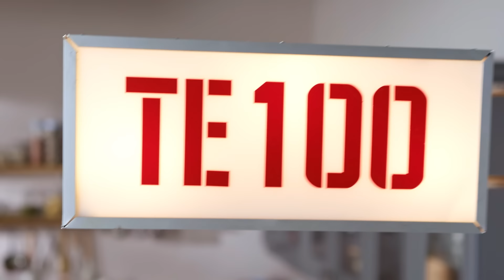СЫРНЫЕ БЛИНЫ С УКРОПОМ - рецепт от шефа Бельковича | ПроСто кухня | YouTube-версия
Спреи Аквалор® с поворотной насадкой Дуо. Ионы кальция и магния из океанической воды помогают очищать полость носа и возвращают комфортное дыхание. Можно заказать на OZON по ссылке
Архив ERID: 2Vfnxy6RJBA

Рубрика «Те100».
Сырные блинчики с укропом.
10 сырных блинов с укропом

Цены актуальны на февраль 2024 года

Ингредиенты

Молоко 400 мл (31 р.) («Ашан», 930 мл = 73 р.)
Яйца 2 шт. (24 р.) («Ашан», 10 шт. = 120 р.)
Сахар 1 ст. ложка (1 р.) («Ашан», 1 кг = 61 р.)
Мука 200 г (13 р.) («Ашан», 5 кг = 327 р.)
Разрыхлитель 2 г (2 р.) («Ашан», 12 г = 10 р.)
Подсолнечное масло 80 мл (10 р.) («Ашан», 1 л = 129 р.)
Гауда сыр 220 г (176 р.) («Перекрёсток», 200 г = 160 р.)
Укроп 10 г (7 р.) («Ашан», 100 г = 70 р.)
Сливочное масло 50 г (55 р.) («Ашан», 200 г = 219 р.) по 5 г на блин

Итого: 10 блинов = 319 р., 1 сырный блинчик с укропом = 32 р.

Приготовление
1. Слегка нагреть молоко и перелить в большую миску. В молоко разбить 2 яйца, добавить щепотку соли, 1 ст. ложку сахара и перемешать венчиком. Вмешать частями муку и перемешать до однородности теста. Добавить разрыхлитель, подсолнечное масло (30 мл) и перемешать.
2. Добавить в тесто мелко нарубленный укроп и мелко тёртый сыр (200 г).
3. Салфетку промокнуть в подсолнечном масле и отправить тесто на сковороду, жарить с двух сторон до готовности. На одной стороне чуть дольше. Таким образом, пожарить блины из всего теста постоянно смазывая сковороду салфеткой в подсолнечном масле (по 5 мл). Постоянно перемешивать тесто и смазывать каждый блин небольшим количеством сливочного масла (по 5 г).
4. Подвернуть по краям каждый блин и свернуть в рулетик, выложить как брёвна в дровнице и посыпать сверху тёртым сыром (20 г).

Приятного аппетита!